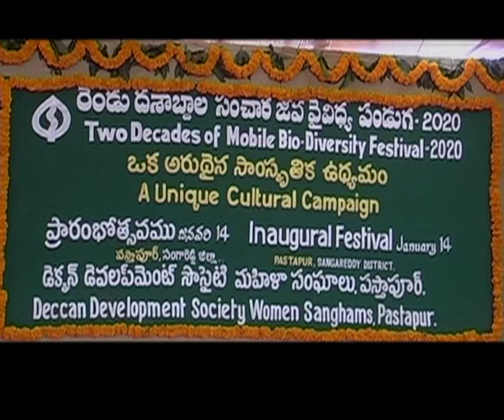Alimata Traore, President, COFERSA, Mali at DDS Mobile Biodiversity Festival - 2020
Deccan Development Society celebrated Biodiversity Festival - 2020 to create a milestone of a two decadal community cultural campaign on Biodiversity. Many development Scholars, Activists, Environmentalists and top administrators attended this year’s festival and made some significant statements.  Alimata Traore, President of Convergence of Rural Women for Food Sovereignty, COFERSA, representing over 5000 women farmers from Mali in West Africa and African representative in the community on food security, Food and Agricultural Organisation (FAO) was the guest at Opening ceremony of the festival, 2020.